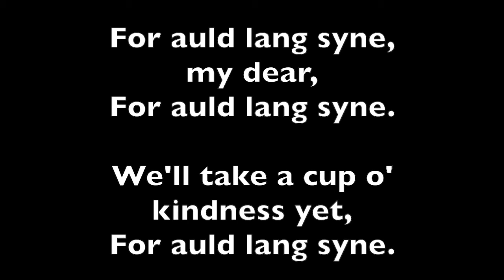Auld Lang Syne arrangement 31 Dec 2016 by Jeffrey Ragsdale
Jeff rings in the new year!  Blessings in 2017 and beyond to one and all!